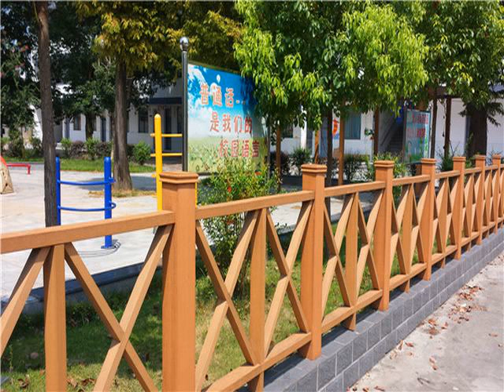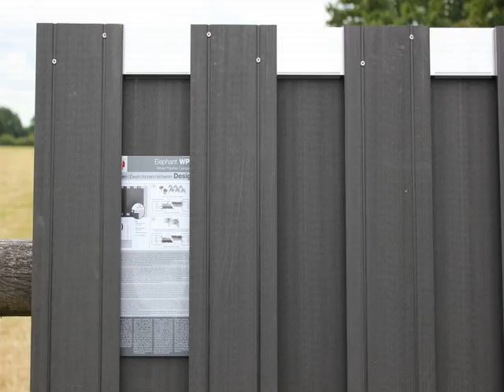alternative building material for fences